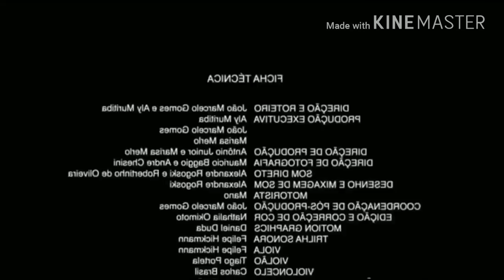Tijolinho no Romance